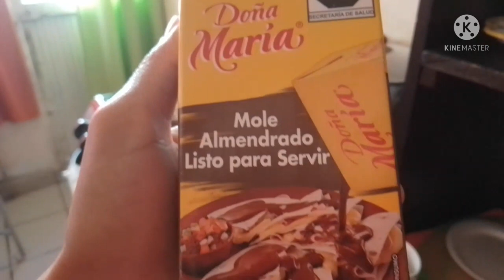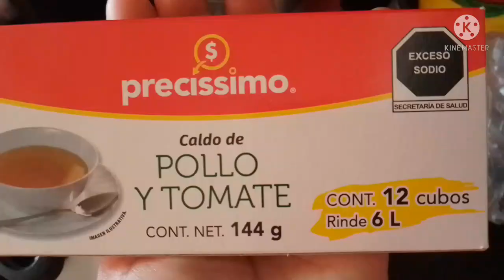Cómo preparar bistek con mole y arroz. rojo fácil y con pocos ingredientes#bistek